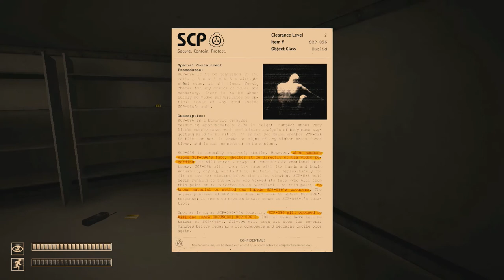Shrieking Teddy Bear - SCP Containment Breach #2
Enjoy my suffering as I continue into the depths of a SCP Foundation Facility. Revel in the addition of new SCP out for my blood as I struggle to survive this nightmare scenario.